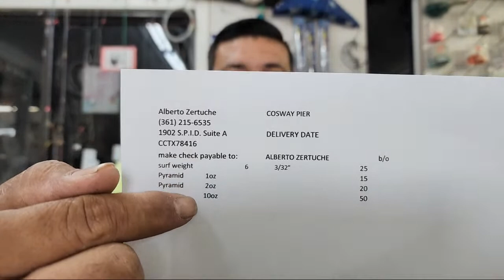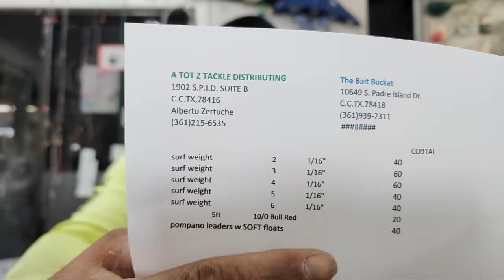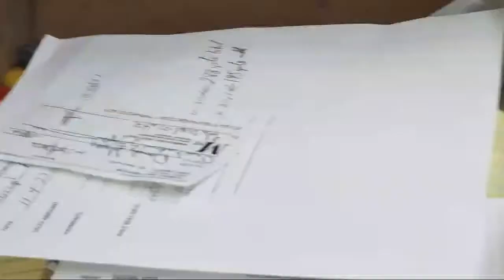After The Catch From Goose Island Working Hard Asmr On Gear and getting ready for large orders Going